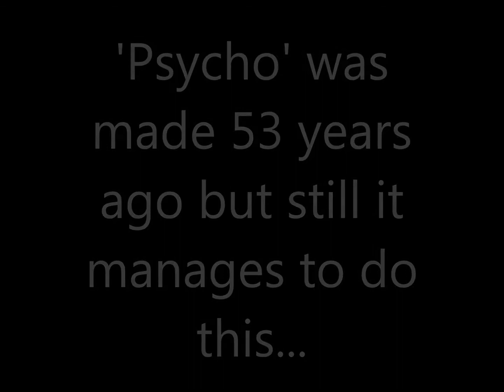'Psycho' Live with Ulster Orchestra in Derry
As part of Cinema City in Derry, Alfred Hitchcock's 'Psycho' was shown in the Venue on Friday November 22, 2013. It wasn't any ordinary viewing as the music was performed live by the Ulster Orchestra. This clip just proves that Hitchcock's film can evoke gasps of horror 53 years after it was made. Enjoy!